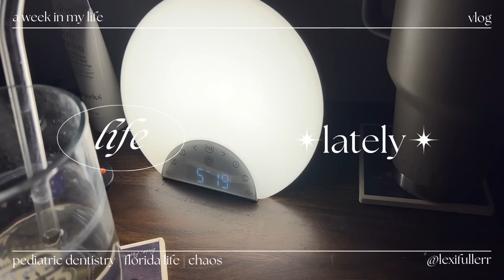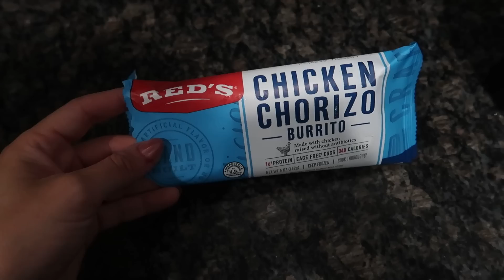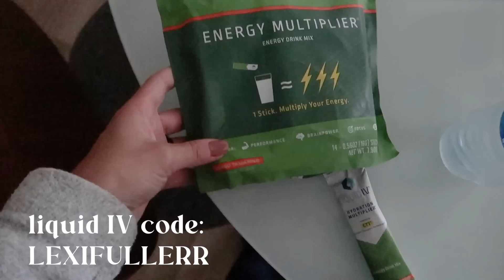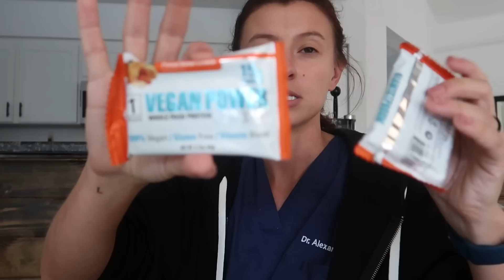WEEK IN MY LIFE: balancing work, working out, and relaxing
Welcome to another week in my life vlog xx